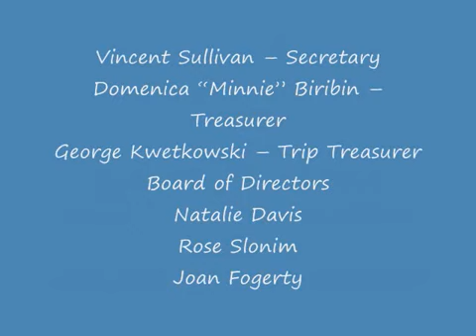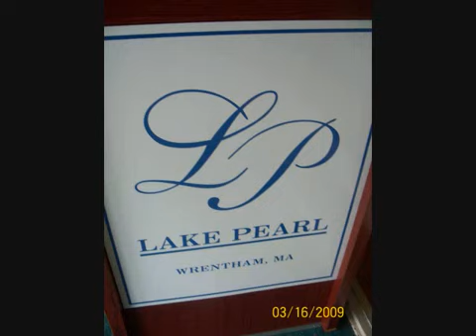St Patrick's Day Narragansett RI Seniors Lake Pearl Lucianos John Connors Irish Express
St Patrick's Day, Narragansett RI Seniors, Lake Pearl Luciano's,Wrentham ,Mass.John Connors & Martin Battle The  Irish Express, Conway Tours . What a Wonderful Day filled with Beautiful Irish Music ,delicious corned beef & cabbage at the Magnificent Lake Pearl Luciano's. Memories forever.